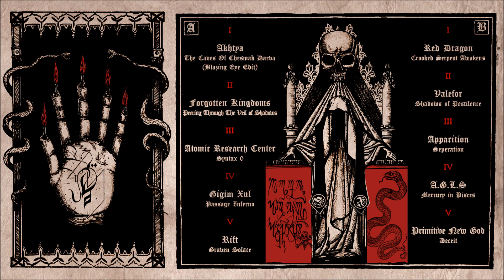Red Dragon - Crooked Serpent Awakens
Band: Red Dragon
Album: "O.A.A: Abyssic Darkness volume 2" Audio Cassette Compilation
Song: Crooked Serpent Awakens

*SOLD OUT*

The second installment in this ongoing series of Audio Cassettes that feature the Dark Ambient, Experimental, Noise, Electronic, Death Industrial and Dungeon Synth entities of the enigmatic Ordo Ater Anguis (O.A.A) circle.
The O.A.A is known more for its luminaries and zealots in the sphere of Black Metal. Having existed for well over a decade the covert order has amassed a plethora of material from which both old and new works will be selected and released to the public for the first time.
The Abyssic Darkness series aims to give a glimpse into the diverse musickal world of these fiends.

All material released in the Abyssic Darkness series is exclusive to the compilations and will not be available else where.

"Abyssic Darkness 2" features  tracks from Akhtya, Forgotten Kingdoms, Atomic Research Center (ARC), Gigim Xul, Rift, Red Dragon, Valefor, Apparition, A.G.L.S & Primitive New God (P.N.G).
With exclusive artwork penned by the O.A.A.